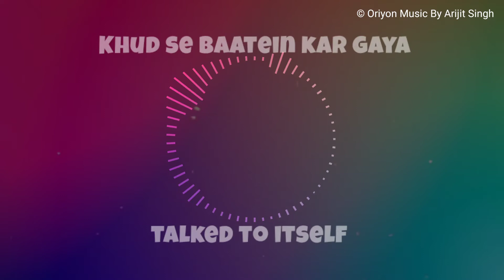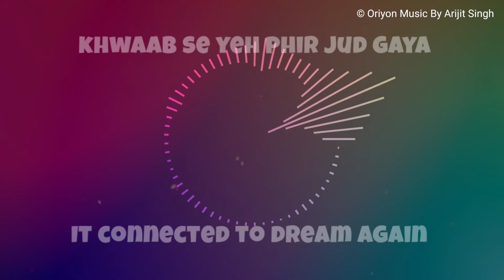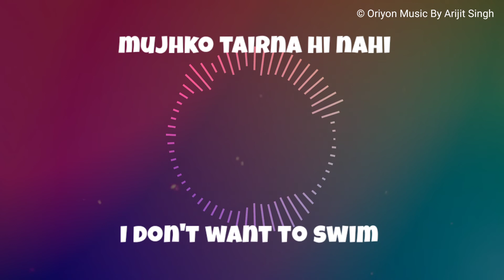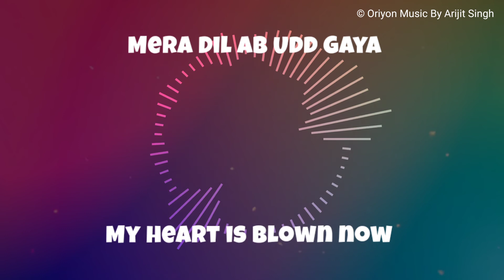Yaadein Wohi - English Translation | Arijit Singh, Sunny M. R. | Oriyon Music By Arijit Singh